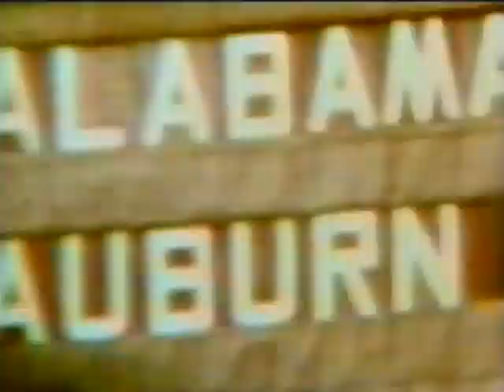2006 Iron Bowl Pregame - 2006 - Alabama @ Auburn